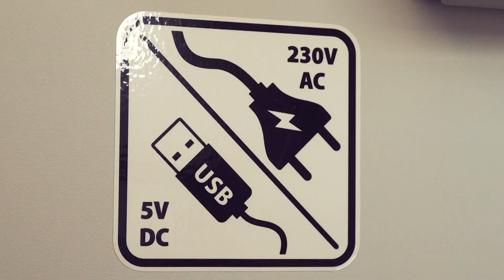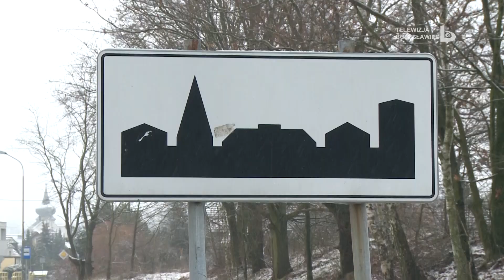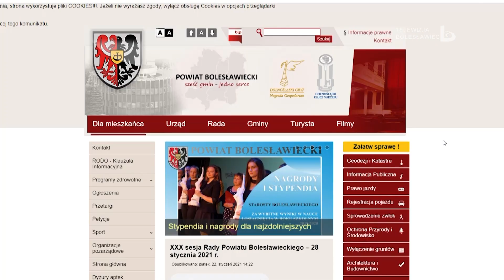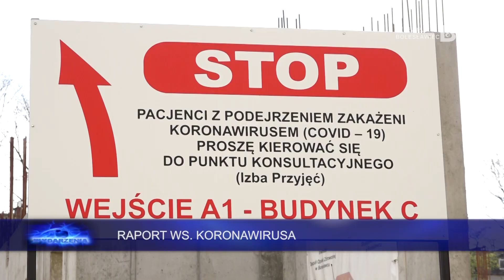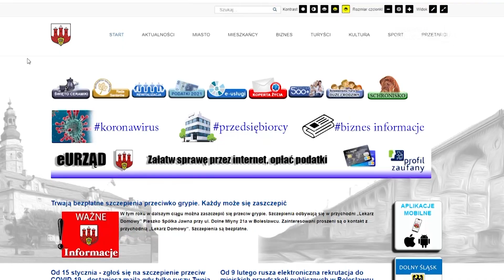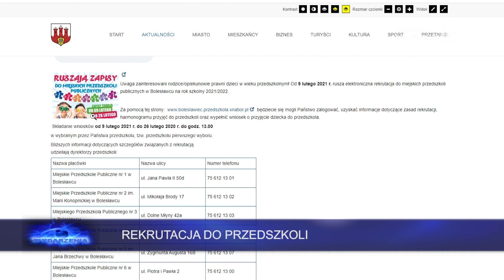Wydarzenia 25 stycznia 2021